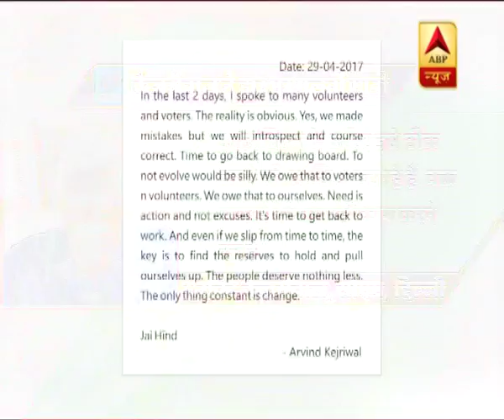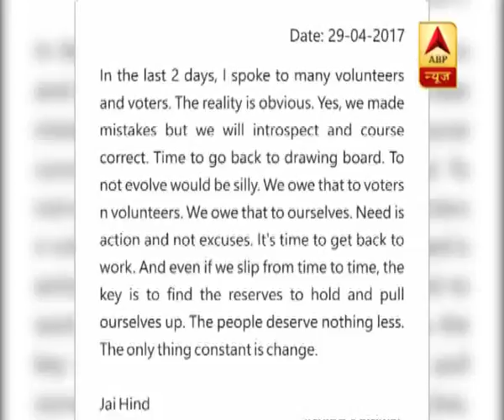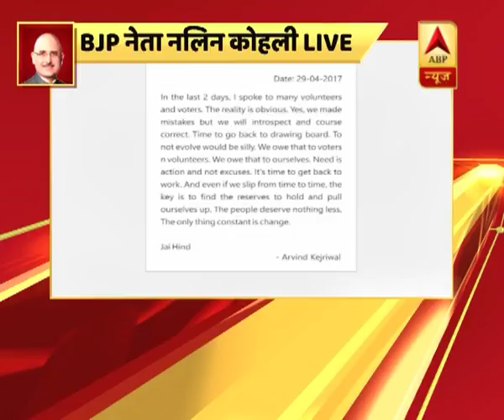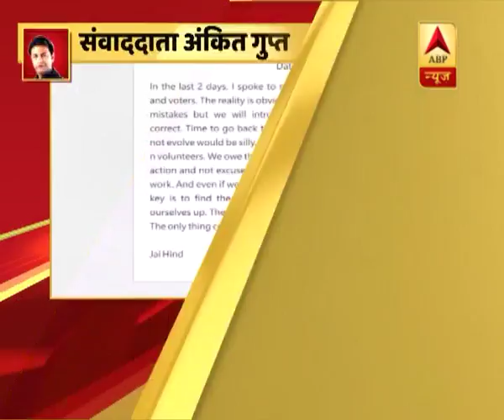Kejriwal admits to making mistakes, feels introspective, and is determined to work